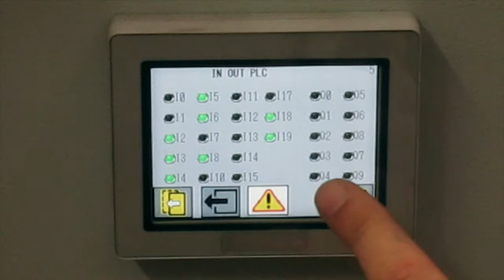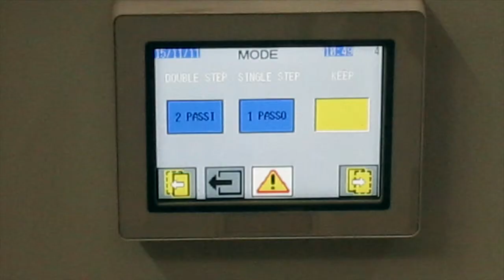T-Conveyor Cast – Functions Automated Trolley for Casting Operations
The T-Conveyor Cast machine is equipped with a control panel that regulates the settings of all the diverse parameters.  The entire system may be raised or lowered by remote control.  The wheeled movement on rails to advance either forward or backward may be managed by remote control, by a button on one end of the machine, or by a steering wheel fixed to the side.  The forward or reverse rotation of the mold holding track may be operated by remote control or by a button on one end of the machine.  It may move (rotate) forward continuously or in terms of only one or two molds.  The levered rod which hits the mold to release the solidified anode may operate by means of a foot pedal or by a knob on the control panel.  Automation reaches a new level of proficiency with the T-Conveyor Cast.